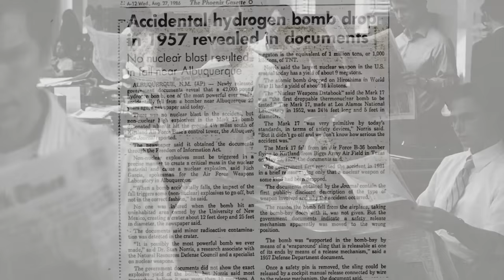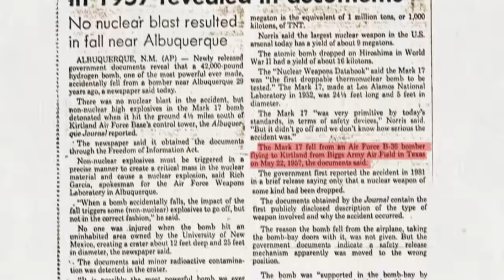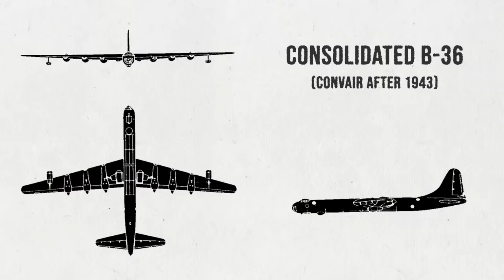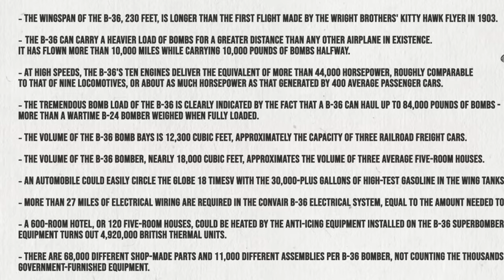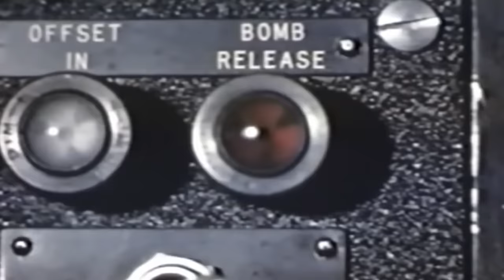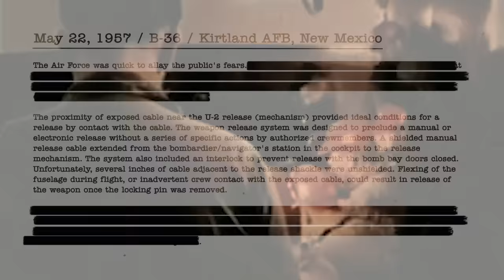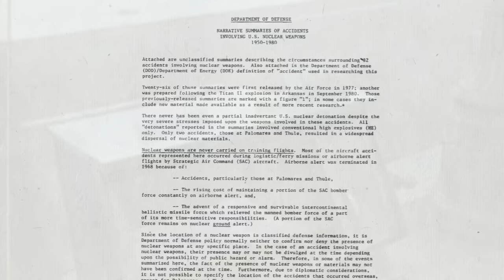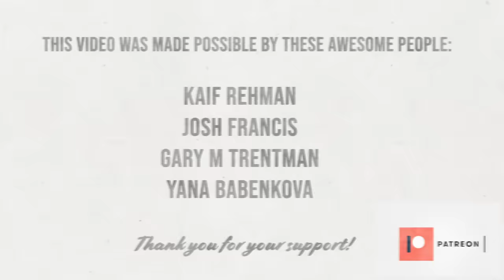When a B-36 Bomber ACCIDENTALLY DROPPED 15-Megaton Hydrogen Bomb near Albuquerque, NM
On May 22nd 1957, while flying from El Paso, Texas to Albuquerque New Mexico, a B-36 bomber from the 334th bomb squadron accidentally dropped one of the most powerful hydrogen bombs that ever existed.

It's hard to imagine that words like "funny" or "amusing" could possibly be used to describe the “Broken Arrow” accidents (those that involve nuclear weapons). But the 1957 H-Bomb Accident in New Mexico is the rarest exception to this rule.

Chapters:
00:00 - Broken Arrow
02:23 - Revolt of the Admirals
04:49 - Peacemaker
08:07 - I didn't touch anything
11:28 - Lie to me

Paper Skies - amazing stories about famous airplanes, historical events, or exceptional people that have changed the world of aviation or turned out to be unfairly forgotten.